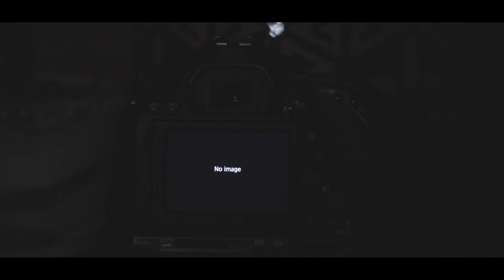Impostor | Peter McKinnon 72 Hour Film Challenge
Here was my entry for Peter McKinnon's 72 Hour Film Challenge.
If you've been here... you're not alone.

STUDIO SETUP:
My Main Camera
My Backup Camera
Key Studio Light

TRAVEL GEAR:
Budget-Friendly Microphone
Budget CAMERA BAG
Best External Drive

Editing Equipment:
Drawing Tablet
The Tablet I take To Coffee Shops